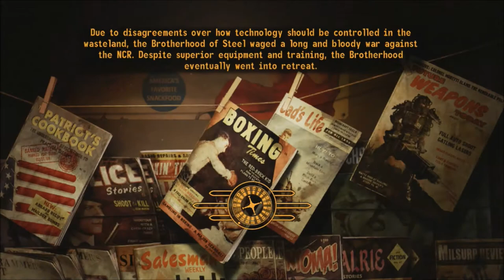New Vegas Series, Episode 67: PREPARING FOR BIG MT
We get down some preparations for the next DLC, Old World Blues.